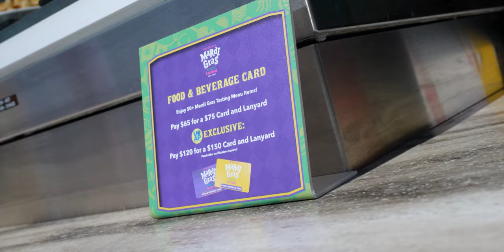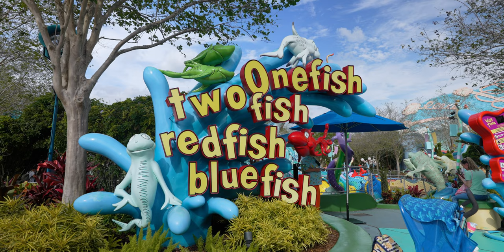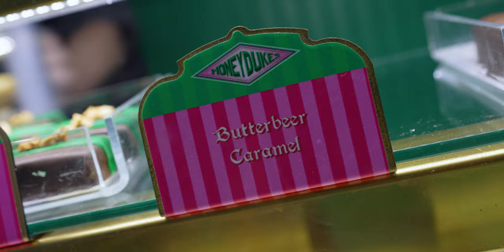April 2024 at Universal Orlando (Here's What You Can Expect!)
In today's video, we visit Universal Studios Orlando to tell you everything that's happening in April 2024! If you're headed to the parks this month, this video is for you! We talk about everything from Mardi Gras to park hours, ride closures, early park admission, and more. Check it out and let us know what you're most excited about at Universal Orlando Resort this month!

SUNGLASSES
Anna's Sunglasses
Tyler's Sunglasses

We not only make videos about Universal Studios Orlando 2024, we also discuss ALL kinds of travel tips & tricks for the Universal Orlando Resort! So if you’re planning a trip to Universal Studios Orlando  and are looking for some tips & tricks to help you along the way, check out our Universal Orlando Trip Planning Guide! This playlist is full of Universal Studios travel tips on things like the on-site hotels, express passes, the Universal Dining Plans, & more!

The Pugh Two Shipping Address:
Tyler & Anna